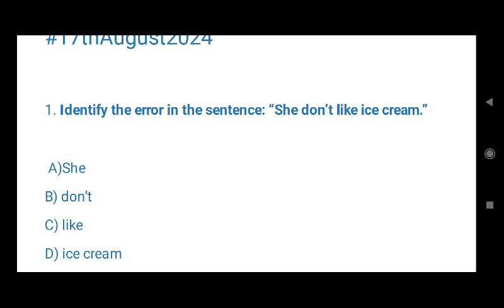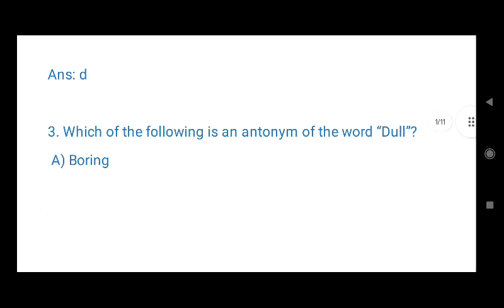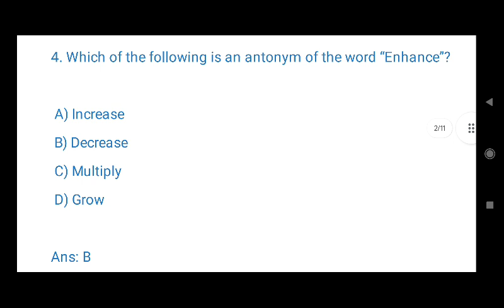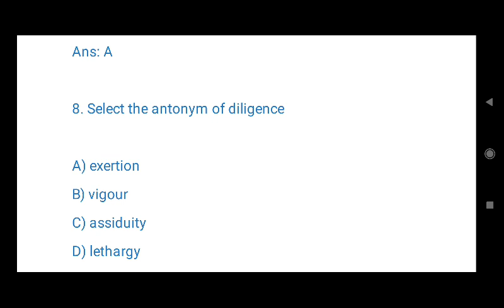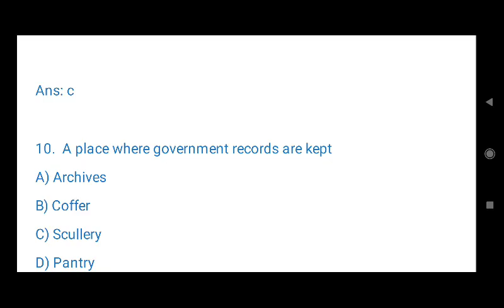General English mock test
do join online class for ADRE 2024 and Assam Scert dled PET 2024
pay 300 rupees monthly fees per course through upi TO 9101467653 and send screenshot to watspp 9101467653